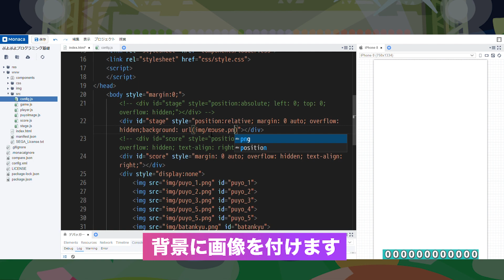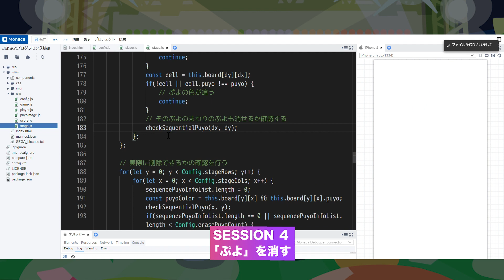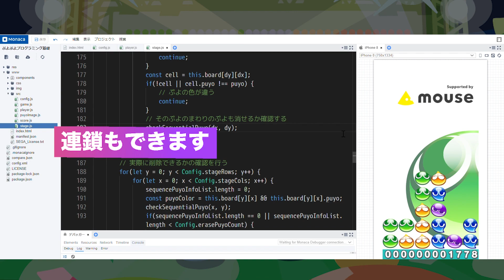「ぷよぷよプログラミング for Monaca Education」紹介映像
ぷよぷよとはアクションパズルゲームです。
全国で競技大会も多数開催
その「ぷよぷよ」がプログラミング教材に！
一般的なプログラミング言語のJavascriptとHTMLを採用

書き写し形式でまずは成功体験を育みます。
Monacaeducationを使用してブラウザ上からすぐに学習を始められます。

「ぷよぷよプログラミング」でプログラミングを学ぼう！

対象：小学校4年生以上
必要なもの：
パソコン（Windows、Mac、Chromebook、タブレット）
インターネット
メルアドレス
プリンター
気合